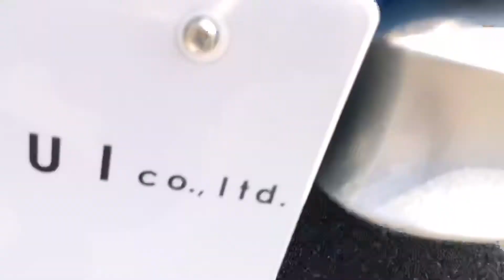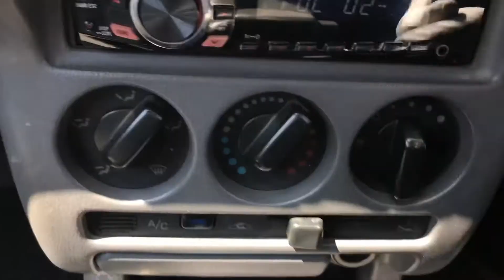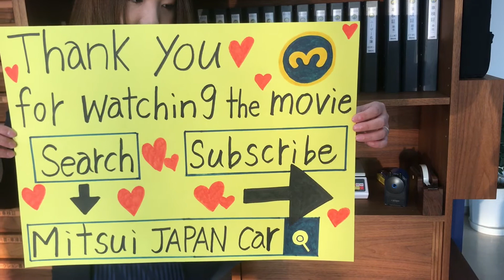1993 MITSUOKA VIEWT for sale ,Beautiful blue body color, Very clean vehicle, alloy wheels,Japanese,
The first Viewt, introduced in January 1993, was produced on the basis of the K11 March. The March's hatchback was replaced by a fixed rear window and rounded boot, and the front grille and headlamp assembly was replaced by one closely resembling that of the Jaguar Mark II. In standard form the interior was much the same as the March's, but leather seats and wood trim could be added at extra cost.

The Viewt shared its 1.0- and 1.3-litre engines with the March. It was originally available with manual or automatic transmissions; later more luxurious editions were automatic-only.

Changes to the March were usually echoed in the Viewt; for example, when the March received a new dashboard the Viewt had it too, with a new wood kit. After the March convertible was introduced in 1997, Mitsuoka developed a Viewt convertible which used the Jaguar-style front but had a unique built-out rear.